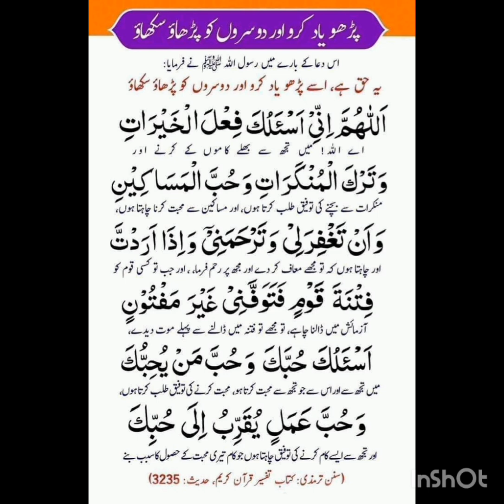نعت خواں انعمآصف ,انعم قدیر#naat#naatstatus#naatwhatsappstatus#naat2024